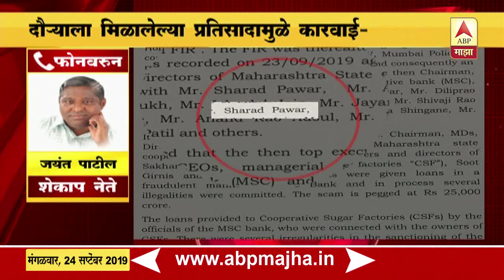Jayant Patil of Shekap party reacting after Enforcement Directorate files case against Sharad Pawar